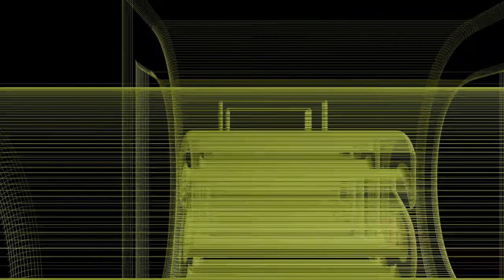Jakhal Beeley - Whine Up (Tropical Blaze Riddim November 2018)